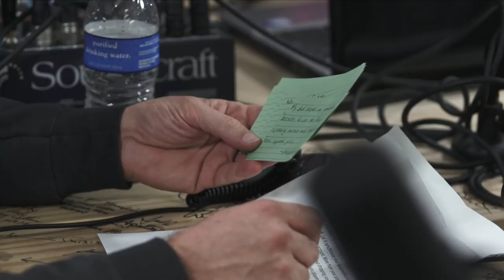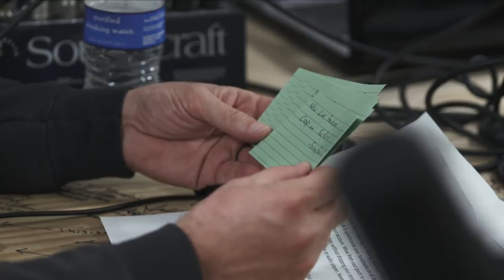Morris, Huskey and Rust | Improv4Humans | Video Podcast Network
Matt Besser sits down with Seth Morris, Brian Huskey and Paul Rust for another Improv4humans on the Video Podcast Network.

Improv4Humans with Seth Morris, Brian Huskey and Paul Rust | Earwolf | Video Podcast Network